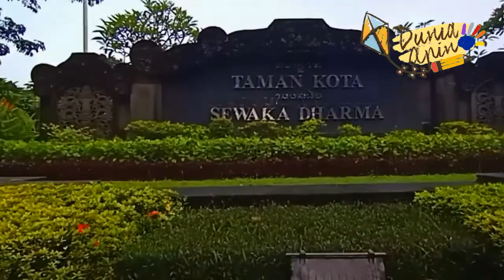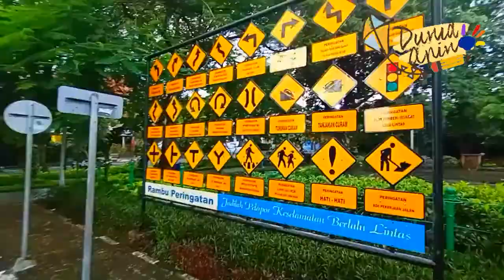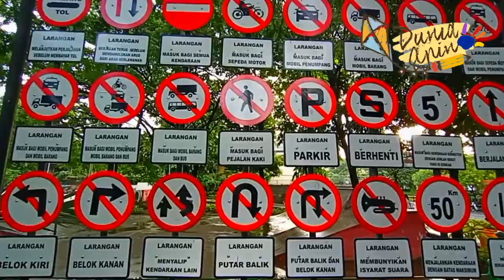Joging Pagi dan Mengenal Taman Kota Denpasar Sewaka Dharma Lumintang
Apin hari Minggu pagi joging ke Taman Kota Lumintang, suasananya menyenangkan lo, bikin sehat dan menyegarkan. Seperti apa suasana Taman Kota Lumintang di pagi hari, tonton videonya ya.